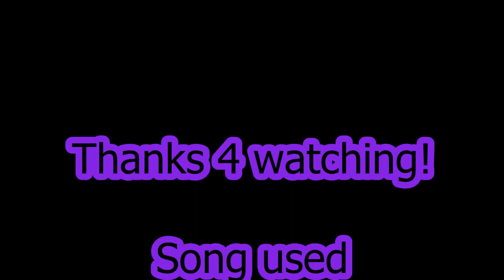NiGHTS AMV Dreamin'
Oh what's this?! Another video?...Well you see this video was uploaded on another site called Vidlli. Which is base on old school youtube and such however I could no longer log into it as I didn't go on it for a long time and also only upload this one video here. So for now this is just a bonus video and don't worry next episode of Engelbaum will hopefully eventually come soon.

maybe one day I will make a new account on that site and upload whatever to do it so who knows~